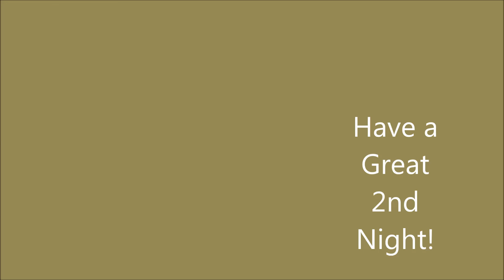YouthWeek 2013 Day1 Grace Place Church, Enterprise AL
Please Note Video only no audio attached!